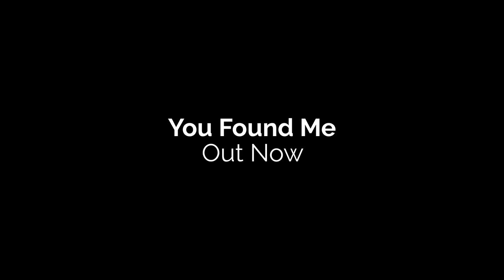You Found Me Official Book Trailer | Amazon's New Book Release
Dean Andrews, the newest member in the Crimson Phantoms (the deadliest gang in North Carolina) witnesses a murder right before his very eyes. At the brink of death, the man begs Dean to take care of his family when he dies.

What soon comes of this deadly promise, however, is a forbidden romance... with the girl that he swore to protect. Keeping her out of harm's way proves difficult in the middle of a gang war.

Will he fulfill his promise and keep her safe? Or will she be yet another tragedy in his crime-driven life?

Kylie Summers is in her first year of university. She naively expects her life to be drama-free and party-filled. Little does she know that she gets quite the opposite.

Her father's sudden death brings her to the brink of despair. But who killed him? And why?

Meeting Dean Andrews-a handsome, addicting stranger with many dreadful secrets-only further complicates her already tumultuous life. Trapped in an abusive relationship she can't escape, Kylie seeks solace in Dean's arms.

Will he be her knight in shining armour? Or will he be yet another nightmare hidden behind a beautiful mask?

One boy, one girl, a murder, and a million secrets.